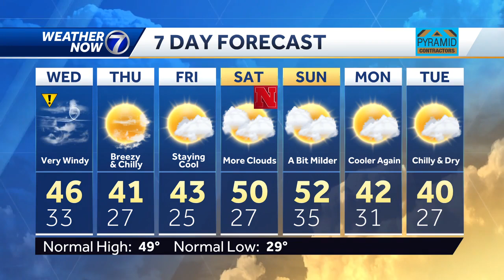Okay this evening in Nebraska and Iowa